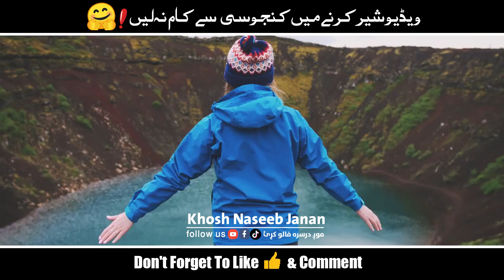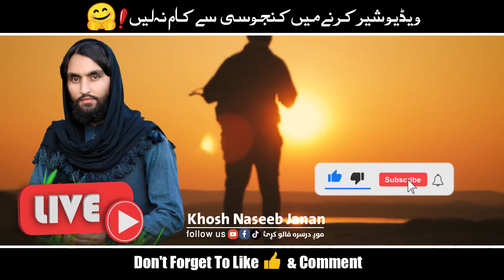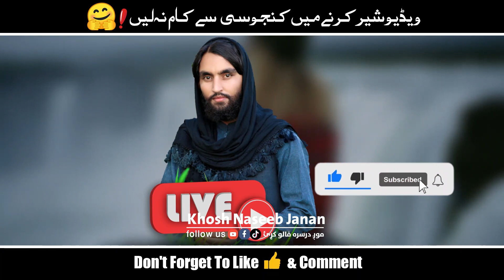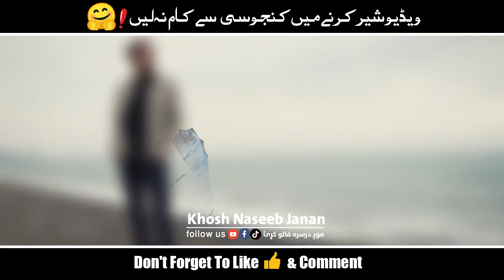New Naat Sharif 2023 | Pa Sparli Ke Lewantob - Pashto New Nazam by Khosh Naseeb Janan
Lyrics: New Naat Sharif 2023 | Pa Sparli Ke Lewantob - Pashto New Nazam by Khosh Naseeb Janan

🔴 Video Credit
       Voice : Khosh naseeb janan خوش نصیب
       Lyrics : Pa Sparli Ke Lewantob

(っ◔◡◔)っ ♥ ♥